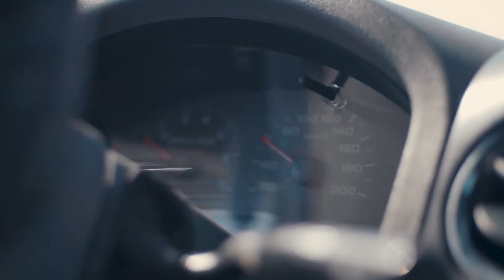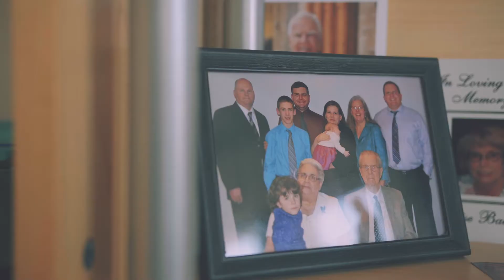JD Carmichael's Seminary Story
JD Carmichael had his whole life planned out. A great career, a house, and plenty of outdoor hobbies. Watch to find out why it all changed when he felt God was calling him to something more!